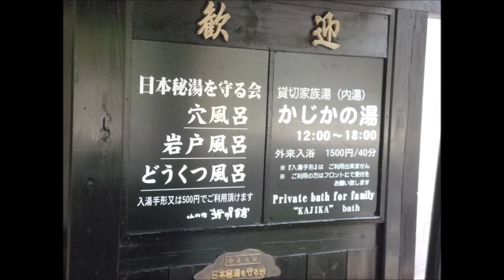黒川温泉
温泉ｼﾘ-ｽﾞ　No 7
熊本県阿蘇郡南小国町